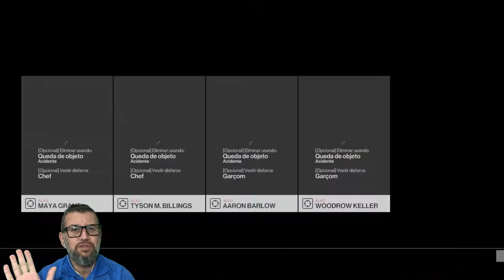HITMAN 2 CONTRATO EM DESTAQUE: CLEAN-UP ON AISLE SGAIL (Legendado PT-BR Áudio Original)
HITMAN 2: Viaje ao redor do mundo e rastreie os seus alvos nos locais abertos, e exóticos, de HITMAN™ 2. Das ruas ensolaradas, às sombrias florestas tropicais, nenhum lugar está a salvo do assassino mais criativo do mundo, o Agente 47, em sua última história de suspense e espionagem. Aqui você encontrará todos os episódios e desafios do game, com guia para todas as missões, encontrar segredos, liberar novas armas e matar os alvos. Episódios completo com todos os desafios e oportunidades.